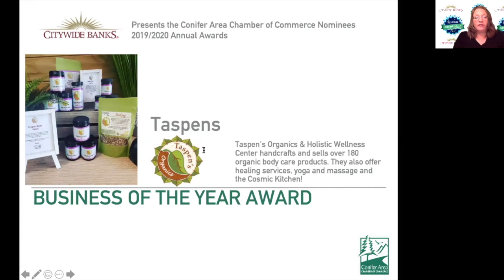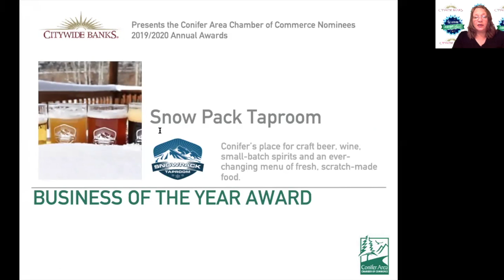2020 Annual Awards Business of the Year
This video is about 2020 Annual Awards Business of the Year